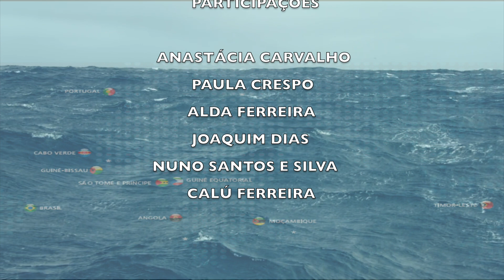A Lusófona - Hino à CPLP (coral & orquestração)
Hino dedicado à Comunidade dos Países de Língua Oficial Portuguesa.
Música e letra - Costa Neto